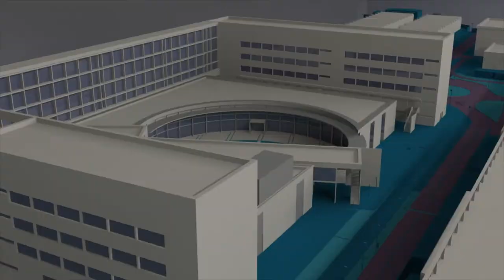Joaqui García Sentamans, Premio Vicent Castell i Llàcer - Noticia @UPVTV, 06-02-2020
Graduada en Ingeniería de Edificación y Máster en Conservación del Patrimonio Arquitectónico por la Universitat Politècnica de València, Joaqui García Sentamans ha recibido el Premio de Ciencias Sociales Vicent Castell i Llàcer otorgado por el Ayuntamiento de Algemesí. El objeto de estudio del trabajo galardonado es la Capilla de la Comunión, edificio emblemático y ejemplo de la arquitectura religiosa valenciana. Entre las aportaciones, la autora descarta la teoría hasta ahora mantenida del origen del templo sobre una mezquita y, además, abre un camino para futuras investigaciones.